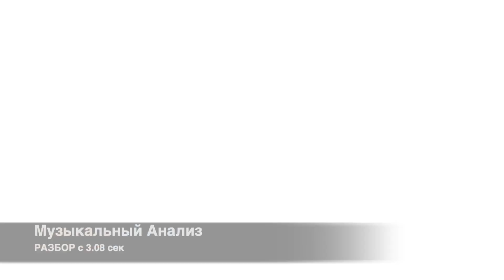Журавли - РАЗБОР как играть на Аккордеоне / Школа урок Аккордеона с нуля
Военная песня Журавли - РАЗБОР как играть на Аккордеоне / Школа урок Аккордеона с нуля.

Делаю классный разборы любых песен - Звони, Пиши)